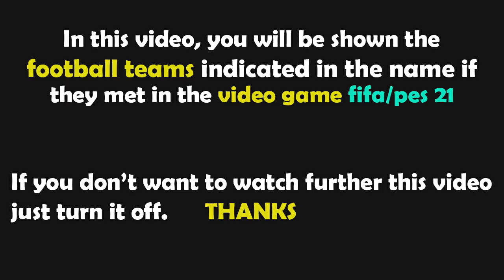PES 2021 Gameplay | Gambie - Tunisie - 2022